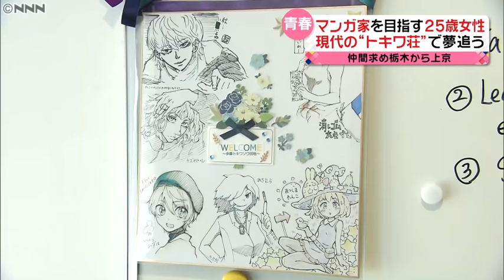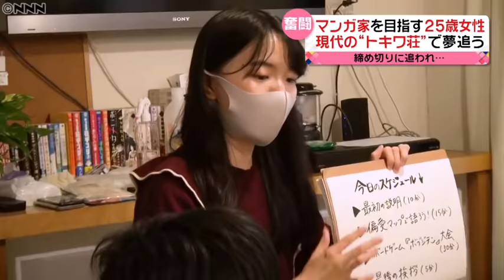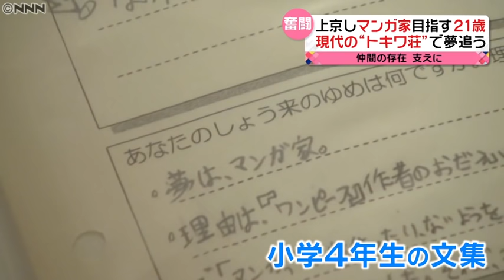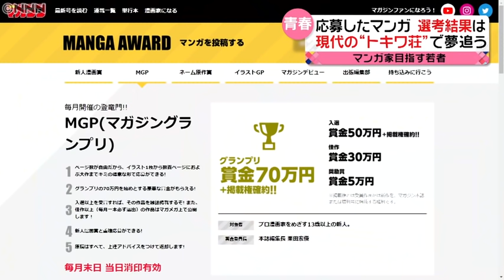【漫画家になる！】現代の“トキワ荘"で夢を追う若者たち『every.特集』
去年秋、栃木県から上京してきた鈴木しおりさん(25)。鈴木さんが入居したのは、東京・日野市の団地、その名も「多摩トキワソウ団地」だ。トキワ荘と言えば、手塚治虫さんや、きのう亡くなったことが分かった藤子不二雄Aさんら、日本を代表するマンガ家たちが青春の日々を過ごした伝説のアパート。

その現代版とも言える「多摩トキワソウ団地」は、漫画家を目指す若者を支援するNPO法人が、古い団地を活用したシェアハウスの中で去年6月から運営を開始。現在は40人近くの若者が時には悩み、励まし合いながら暮らしている。

そんなトキワソウ団地の新たな住人となった鈴木さん。高校生の時に学校の友達と一緒に漫画を描き始めたが、卒業後は周囲にマンガを描く人がいなくなり、一人で描くのが辛くなってきたそう。同じ夢を持つ仲間と一緒に漫画家を目指したい、そんな思いからこの場所にやってきたのだ。

引っ越しを済ませると、早速マンガの執筆にとりかかる鈴木さん。応募する賞の締め切りが、約2週間後に迫っていた。

鈴木さん
「本当に1秒でも早くペン入れを終わらせて、 締め切りギリギリまで頑張って仕上げするしかない」

鈴木さんの作品は、ホテルの清掃員が殺人事件のナゾを解くミステリー漫画。半年ほど前から構想を練りはじめ、ようやく完成目前までこぎ着けたそう。連日連夜、描き続け、作品は締め切り前日についに完成。目指すは、作品が雑誌に掲載される入選以上だというが、果たして結果は…。

そんな鈴木さんより4か月早く入居した、21歳の松おうきさん(ペンネーム)。ヒーローと怪獣が闘う読み切りマンガを描いていたが、ハナシの流れやコマ割りを考えるネームと呼ばれる段階で苦戦していた。

松さん
「だいぶ迷ってて。ヒロインを出すかどうかとかそのへんぐらいから」

松さんにとっても、支えとなっているのが共に暮らす仲間たちの存在だ。

松さん
「漫画を描いている人の色々な話を聞けるし」「やんなきゃなっていう気持ちもかき立てられる」

明るく社交的な松さんの部屋は、住人のたまり場にもなっているという。松さんがマンガを始めて描いたのは、小学生の頃。小学4年生の時の文集には、早くも「夢は漫画家」と記されていた。
東京でマンガ家への道を進む松さんを家族も応援している。

松さんの母親
「心配よりは安心って言ったらおかしいですかね」
「(漫画家の道へ)よし行ったって」
「この子の描く絵が好きで、もっと知ってもらって、好きなモノが好きなように描けるようになったらいいなと」

家族にも支えられて、夢を追いかける松さん。

「漫画を描き続けられるのが個人的にも幸せだし、応援してくれた両親らにマンガ家になれたよって言って報告できるように頑張っています」

きょうも、マンガ家の卵たちが夢をかなえるため奮闘している。